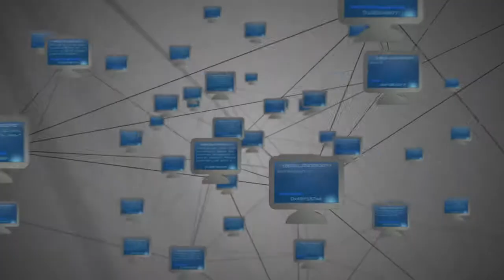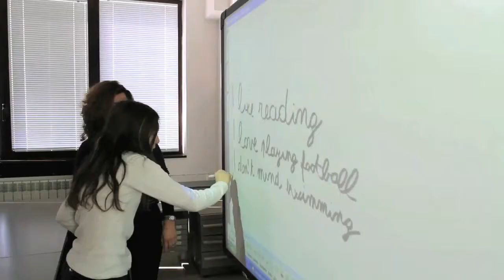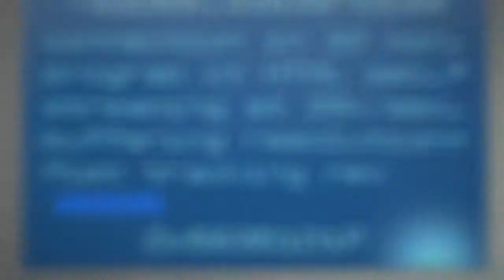ic SASSELLO "Quando le montagne s' incontrano"